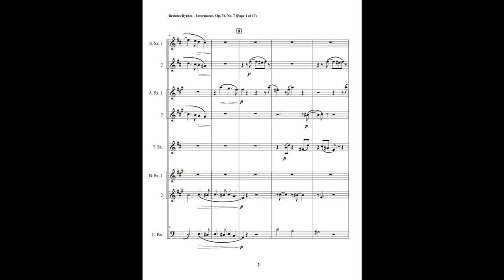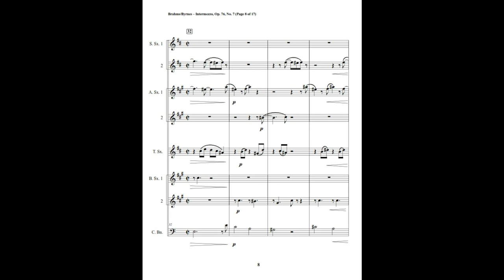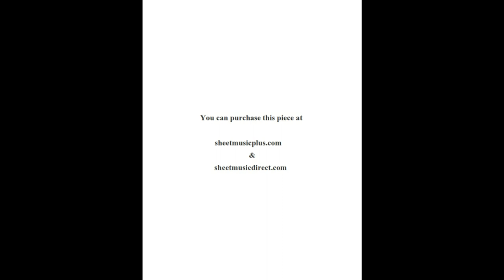Johannes Brahms – Intermezzo, Op. 76, No. 7 (Saxophone Septet + Contrabassoon)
Brahms intermezzi are independent character pieces. Op. 76 was published in 1878 and is a delightful example his unique compositional gift.

This is an arrangement by Richard Byrnes for 2 Soprano Saxes, 2 Alto Saxes, Tenor Sax, 2 Baritone Saxes, & Contrabassoon.

In addition to many works by Brahms, we offer works by Bach, Debussy, Dvorák, Fauré, Glazounov, Glinka, Gottschalk, Granados, Griffes, Lotti, Mendelssohn, Mozart, Ravel, Richard Strauss, Turina, & Vierne.